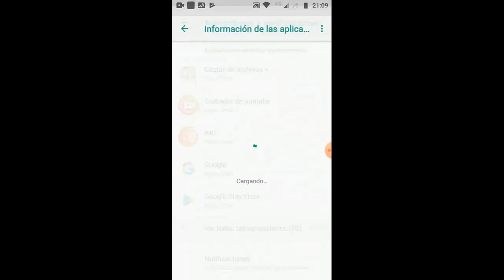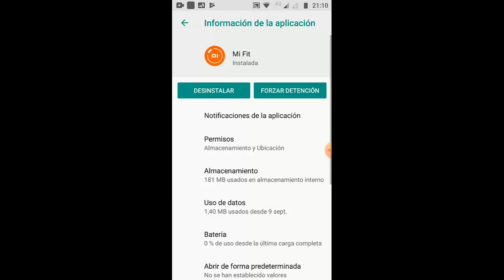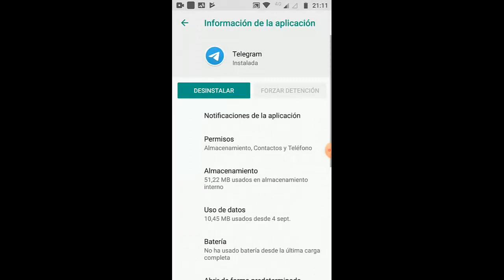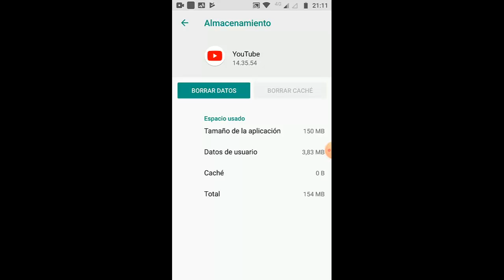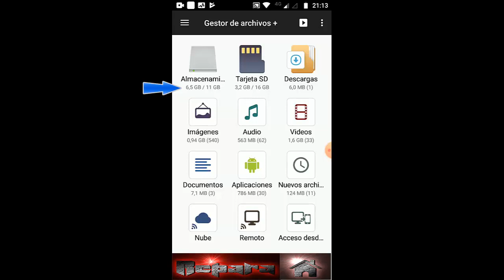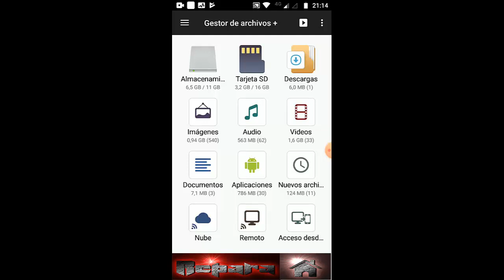Como liberar espacio de tu móvil o celular sin usar aplicaciones y muy fácil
Yo uso la aplicación gestor de archivos para ver espacio y meterme en todos los archivos mas fácil y todo en uno, pero es opcional y no necesario..